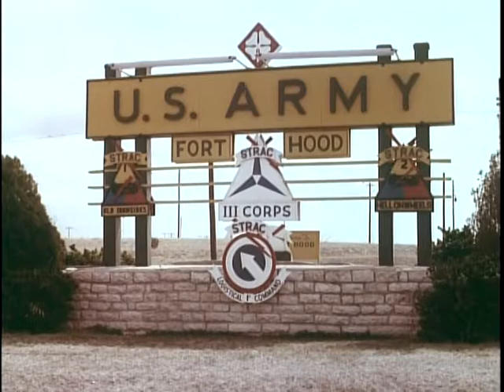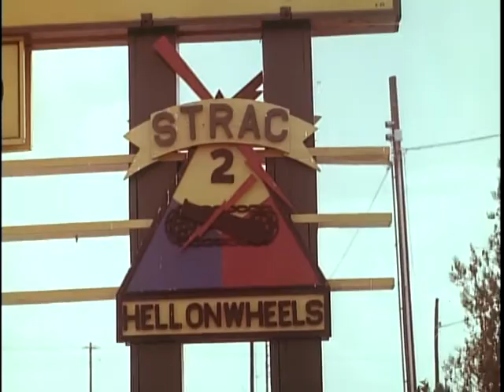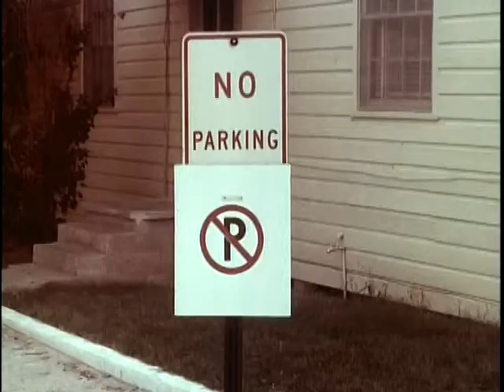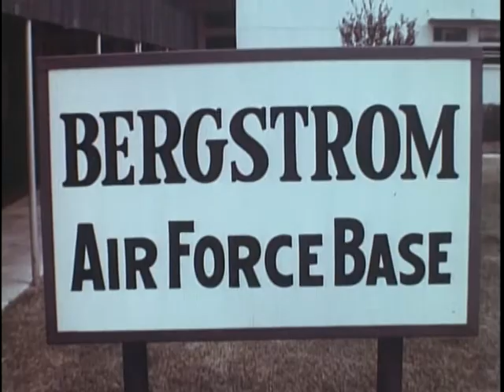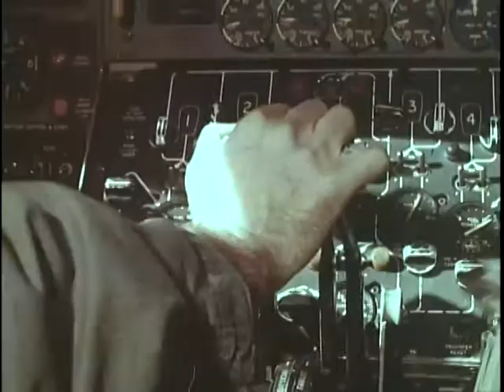Point Of The Spear - The Big Picture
Big Picture: Point of the Spear

Department of Defense. Department of the Army. Office of the Deputy Chief of Staff for Operations. U.S. Army Audiovisual Center. (ca. 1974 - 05/15/1984). In October of 1963, the largest trans-oceanic Army-Air Force deployment ever made was translated from blueprint into fact...This was "Exercise Big Lift"- a maneuver whose scope challenged military minds and fired the imagination of the entire country. Big Lift was designed to prove the U.S. military capability of quickly dispatching joint strike forces anywhere in the world. This week's THE BIG PICTURE, "Point of the Spear," takes the viewer every step of the way in this exciting peacetime military adventure.